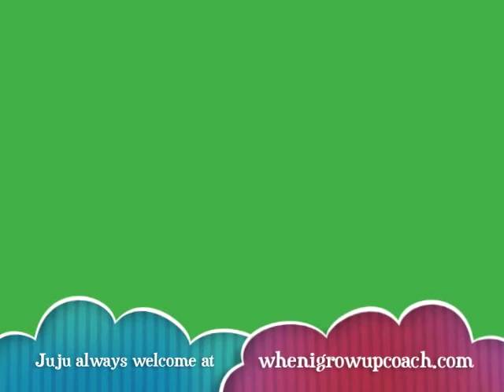Thank You for the Juju (a ballad)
The good news has just kept coming since I recorded I Got Boob Cancer (A Ditty).

I got confirmation that my lymph nodes are clear (which means the cancer couldn't have gone anywhere else), a negative result in being a BRCA gene carrior (meaning I have about a 5% chance of the cancer returning, as opposed to a 65% chance), and an upgrade from Stage 2 to Stage 1 (turns out that the invasive cells in the lump weren't as big as they originally thought).

The hippy-dippy in me knows, without a doubt, that you guys have helped me get there, and for that, I thank you with super big virtual amazeballs sent through the Interwebs. And, another ukulele tune.

Like the song/video? Then throw a buck or two towards my 2-day Avon Boob Walk - I'd so appreciate it!